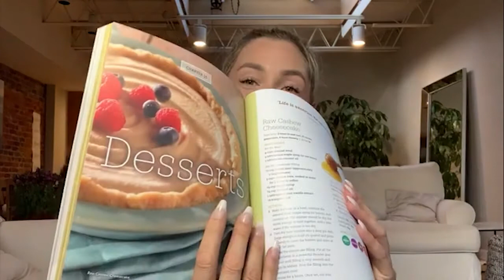Liana Werner Gray - Ending The Bondage of Sugar Addiction and Emotional Healing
Liana Werner-Gray shares how she healed a golf-ball size cancerous tumor with food and detox methods. Don’t believe that you have to suffer from the same health problem for an entire lifetime! Liana shares how certain foods have the power to heal us. She includes some Biblical points that prove we aren’t meant to suffer in our health including addiction to sugar and emotional eating. Setting yourself free of bondage is yours for the taking!

*This lecture is from the 2020 Virtual Trinity Health Freedom Expo

*The views and opinions expressed in this video are those of the authors and do not necessarily reflect the official policy or position of any other agency, organization, employer or company. The content is intended to share information. Assumptions made in the analysis are not reflective of the position of any entity other than the author(s) - and since we are critically-thinking human beings, these views are always subject to change, revision, and rethinking at any time. Please do not hold us to them in perpetuity.